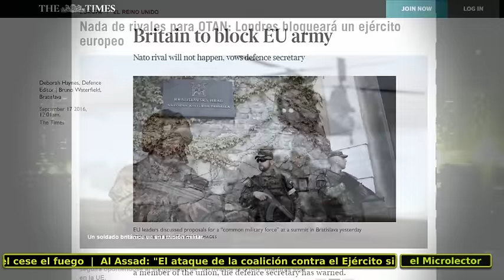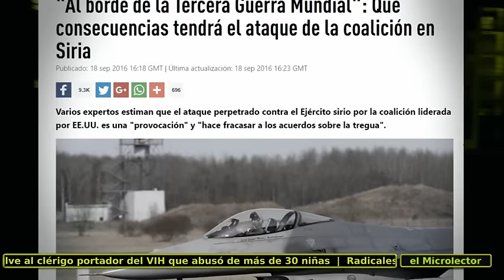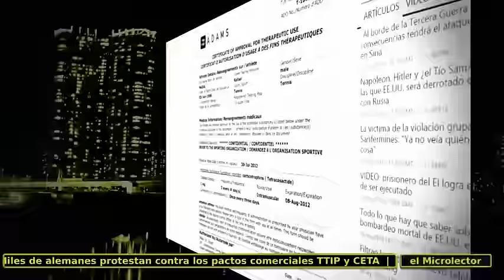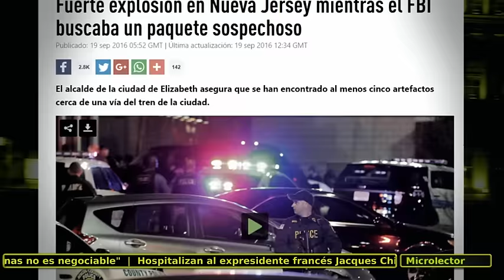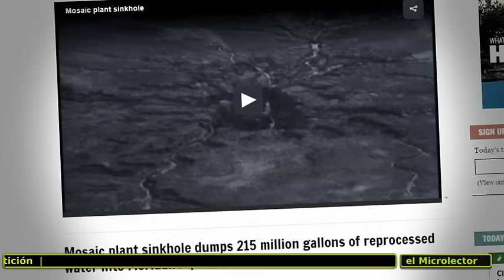NOTICIAS 19-9-2016: SIRIA GUERRA MUNDIAL, TRUMP GAY, TRAMPAS RUSIA...